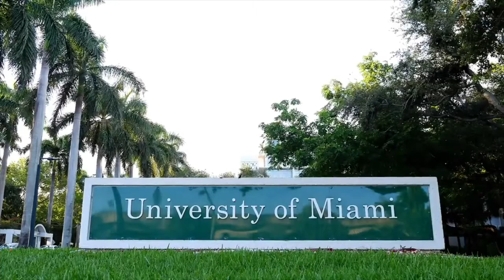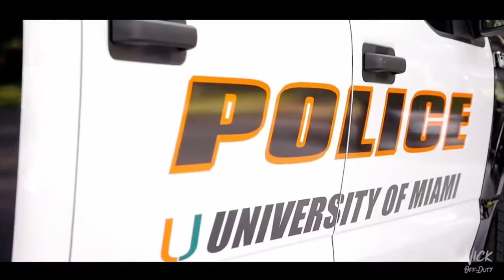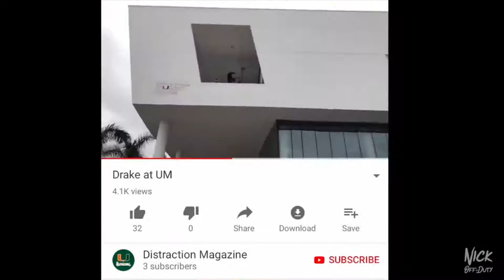Police Cars #1 - Ford F-150 University of Miami PD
Officer Gutierrez shows this amazing decked out Ford F-150 truck from the University of Miami Police Department. He also gives a tour of the campus as well as introductions to Chief Rivero!

by Nick OFF Duty used under CC Attribution license (reuse allowed) - cut and edited from the original.